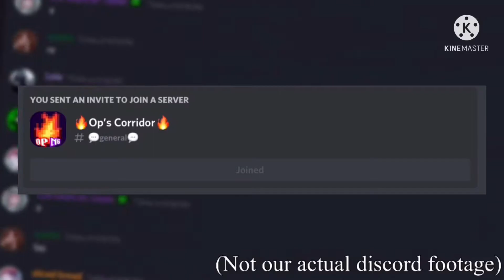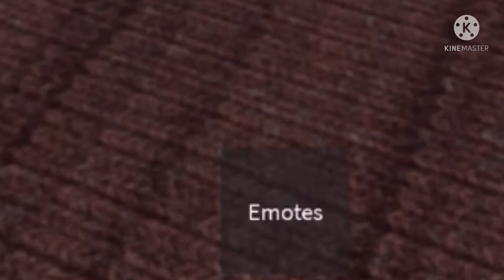(Old) Idiots have the dumbest game night ever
THIS VIDEO IS OLD I FORGOR TO PUBLISH IT
(real date : Nov 14 2021 )

really short and i had a somewhat different editing style
and i also had no pc